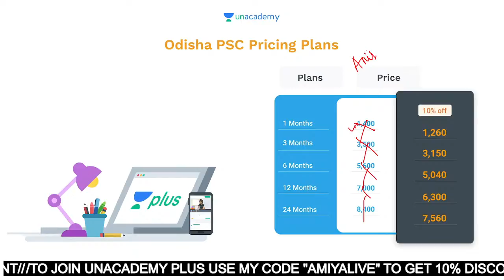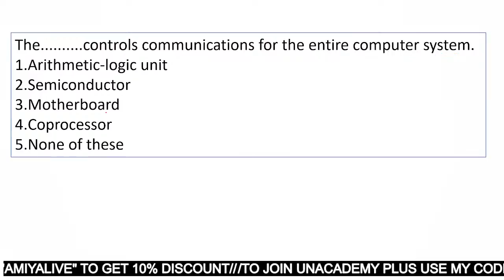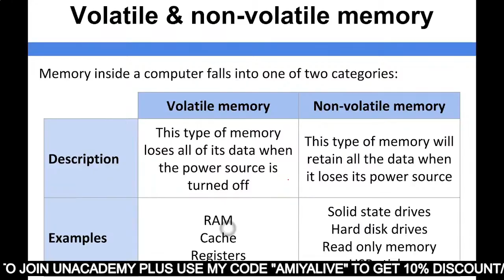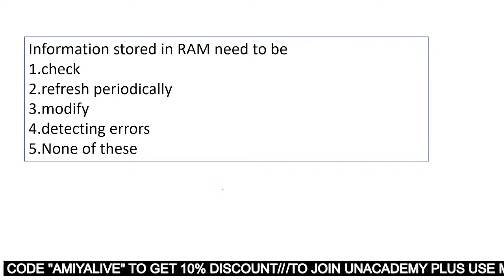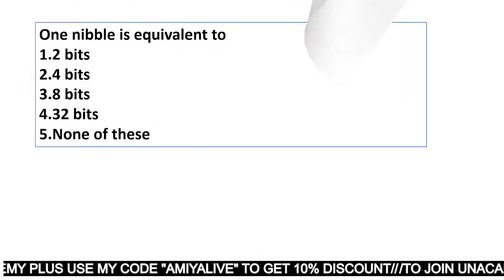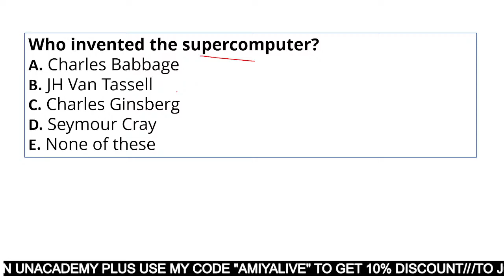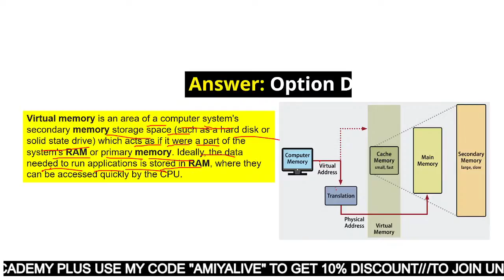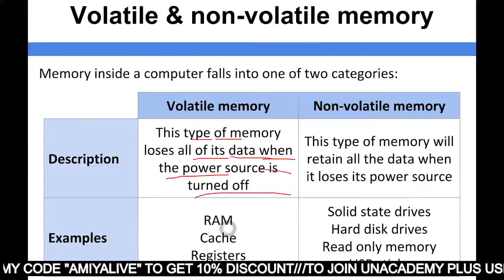ଓଡ଼ିଶା ପୋଲିସ & R.I COMPUTER BASIC FUNDAMENTAL MCQ CLASS-3 | Amiya Ranjan Das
In this session, educator Amiya Ranjan Das will be discussing COMPUTER BASIC FUNDAMENTAL MCQ CLASS. This class will be conducted in English and Odia and the notes will be provided in English.

You can enrol to Unacademy Subscription and get the following benefits:
1. Learn from your favourite teacher
2. Dedicated DOUBT sessions
3. One Subscription, Unlimited Access to Live Online Classes and Videos
4. Real-time interaction with best-in-class teachers
5. You can ask doubts in live online classes
6. Limited students in each Class
7. Download the videos & watch them offline

About the educator: Amiya Ranjan Das has more than 5 years of Online teaching experience with specialization in Reasoning,Mental Ability, Science, Environment & English.